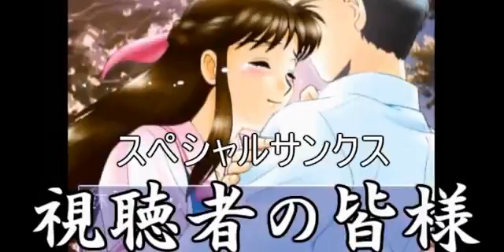【アンチャーテッド】超絶ビビりなトレジャーハント！＃１６【うか】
今回の動画は、「アンチャーテッド　砂漠に眠るアトランティス」の初見実況プレイです！

銃を撃つのが、ヘタクソなのです。
だって、敵が可哀想なんだもん！